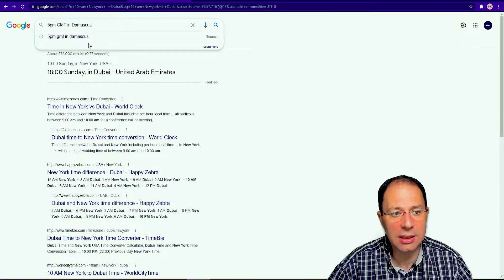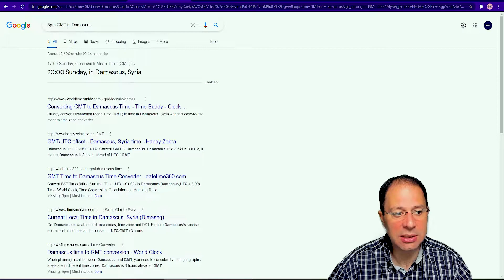كيف تعرف أي توقيت بتوقيت مدينتك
نحتاج دائماً أن نعرف توقيت حدث ما أو اجتماع أو محاضرة بتوقيتمدينتك. في هذا الفيديو أقدم لك شرحاً بسيطاً وقصيراً لمعرفة ذلك

من أنا
فادي الشلبي، رائد أعمال، المدير التنفيذي لمؤسسة نيوفيرستي التعليمية في ألمانيا. محاضر واستشاري في التعليم الالكتروني والتحول الرقمي. مؤمن جداً بالتعليم والتعلم الذاتي وأسعى لنشر المعرفة بكل الطرق الممكنة.
حاصل على الدكتوراه في الإدارة في التعليم العالي من جامعة كاسل الألمانية ومجستير في طرائق التعليم من جامعة أدنبرة في المملكة المتحدة. عملت سابقاً كأستاذ جامعي ومدير للعلاقات الدولية في جامعة دمشق وكباحث زائر في جامعة برلين التقنية.